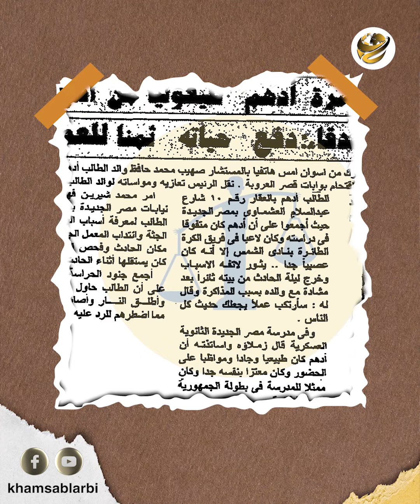ماذا حدث في قصر القبة؟.. تفاصيل محاولة إنهاء حياة مبارك في قصر الاتحادية.. وهذه أسرار الحصار الخطير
أحداث غريبة وتفاصيل مهمة في تاريخ مصر حصلت في القصور الرئاسية الشهيرة في القاهرة، لكن بعض الأحداث دي كانت مهمة جدا وأثرت على مستقبل مصر والمصريين بعدها.. إيه اللي حصل في قصر القبة؟ وازاي كان لحادث قصر الاتحادية تأثير في حياة المصريين؟